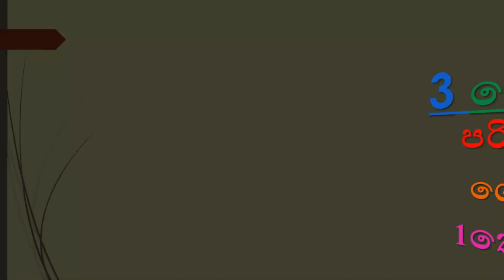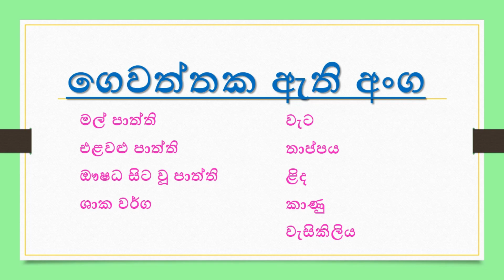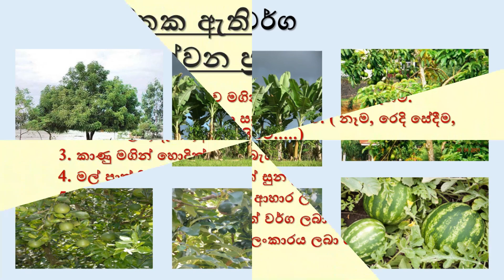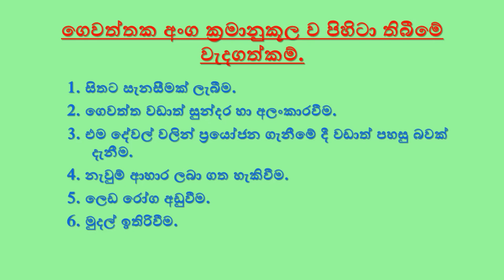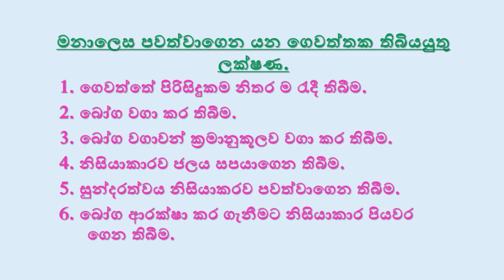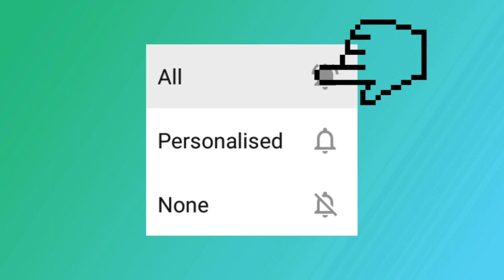Gewaththa. 3 - ශ්‍රේණිය , පරිසරය විෂය යටතේ එන" ගෙවත්ත"තේමාව.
3 - ශ්‍රේණිය , පරිසරය විෂය, යටතේ එන , "ගෙවත්ත" තේමාවට අදාල ව, ගෙවත්තක අංග පිළිබද තොරතුරු.